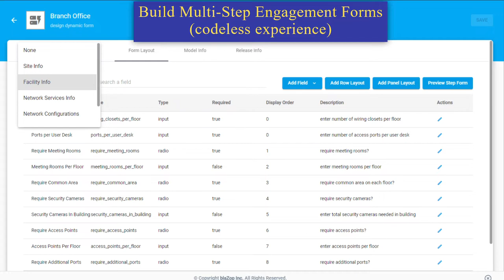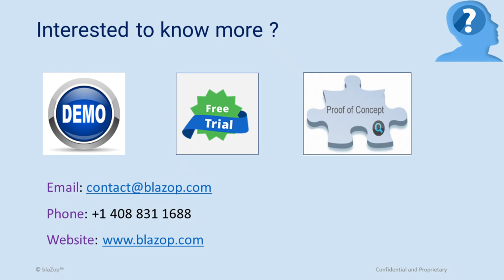blaZop - Digital Platform Preview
Simplify and standardize how complex IT services are designed, delivered, operated, and optimized with blaZop integrated experience